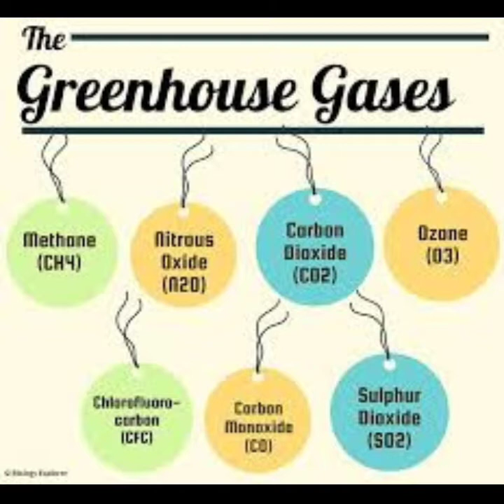These 12 Indian cities will be under sea water. Explained